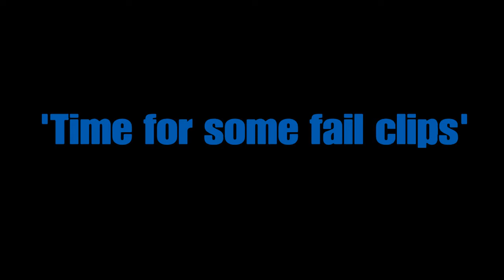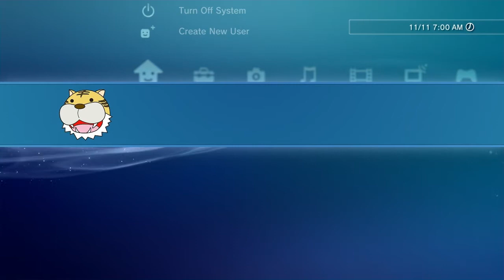Realm Royale: Ninja Challenge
Before anyone says. 'Why have uploaded a Realm Royale vid when your PVZ vids do much better?' or 'Does this mean the less popular Realm Royale videos are returning?' or 'Does this mean PVZ content is coming to a halt'

Let me give a bit of context around this video and why I'm uploading it.
You see this footage was captured and edited back when EvilPower and I still played a fair bit of Realm and it was also edited before my PVZ Funny Moments and PVZ videos in general got incredibly popular. Meaning I've had this edited video for well over 3 to maybe even 4 months since my PVZ content got popular.
Of course that also means that this videos editing isn't as good as my current videos.

But I wanted to upload this because it felt wrong to just leave an edited video not uploaded.
Anyway in this video EvilPower and I attempt a challenge based around well known shrouded warriors... The Ninjas

This video will be added to my 'Realm Royale: Challenges' playlist for anyone who's even interested in my Realm Royale videos.

This video was made with the PS4's SHAREfactory